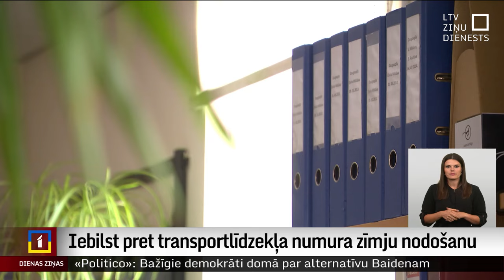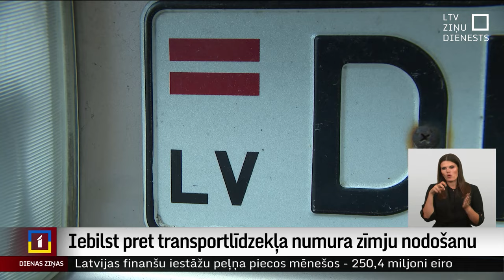Iebilst pret transportlīdzekļa numura zīmju nodošanu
Pret pašreizējo prasību nodot transportlīdzekļa numura zīmes, ja tas uz laiku noņemts no uzskaites, iebilst Profesionālo apdrošināšanas brokeru asociācija. Par to asociācija iesniegusi priekšlikumu Saeimā. Tas iet roku rokā ar iesniegtajiem grozījumiem tā sauktajā OCTA likumā, kas paredz arī iespēju apturēt sava transportlīdzekļa apdrošināšanu uz paša izvēlētu laiku.